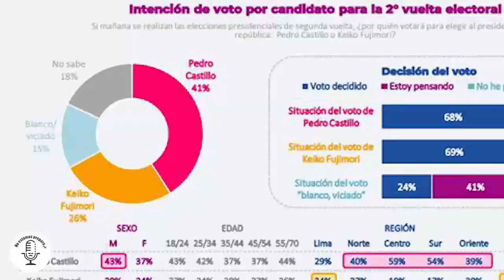KEIKO FUJIMORI pide ayuda a los peruanos para salvarnos del COMUNISMO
KEIKO FUJIMORI pide ayuda a todos los peruanos para salvarnos del COMUNISMO.